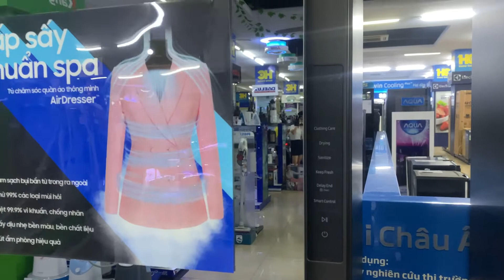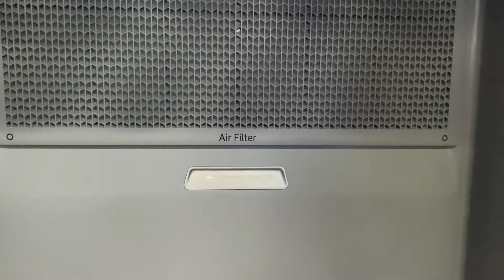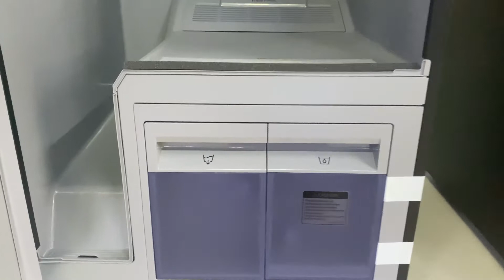Tủ chăm sóc quần áo Samsung năm 2022 Model DF10A9500CG/SV